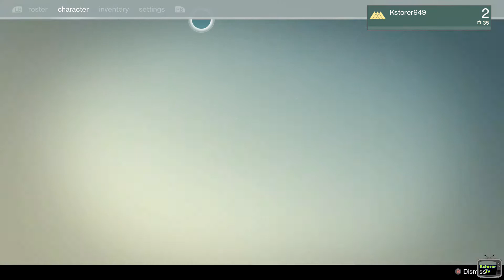Destiny Gameplay Walkthrough - Part 1 - My First Ship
This is Destiny and it's absolutely incredible! Seriously though, I can't get enough of this game in my life. If you enjoyed the video, be sure to hit the thumbs up button and leave a comment telling me what you think!